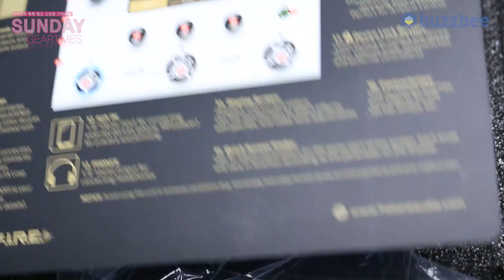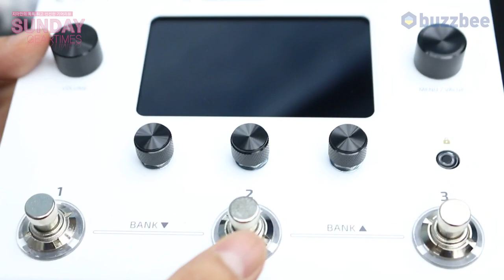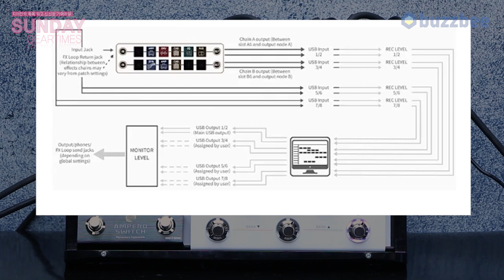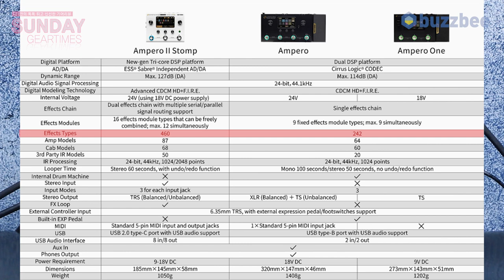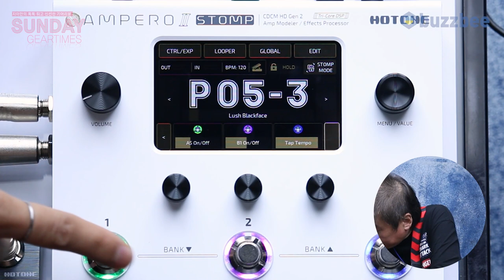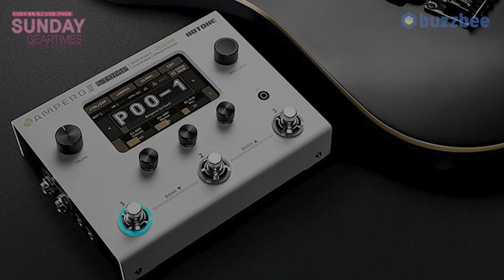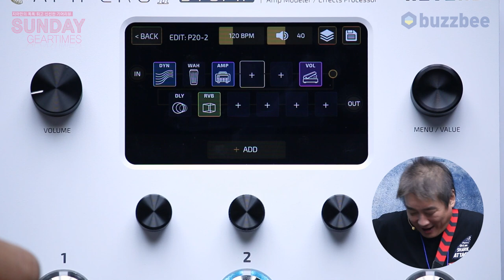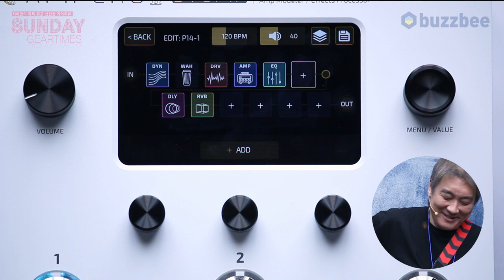[SundayGearTimes 456회] Hotone 멀티이펙터 Ampero II Stomp 1편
0:00 언박싱
4:00 기어소개
7:16 Ampero II Stomp 특징
10:10 조작법
15:59 프리셋 사운드 투어